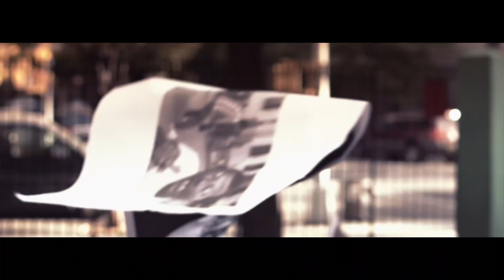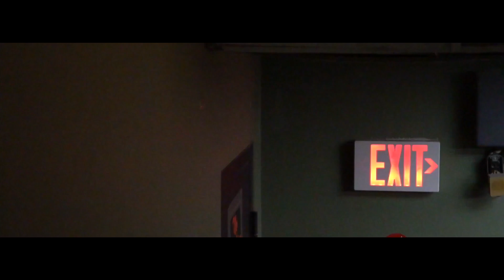Cash MoneyBaggz ft. Peedi Crak - Sicker State of Mind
Shot & Cut by JG